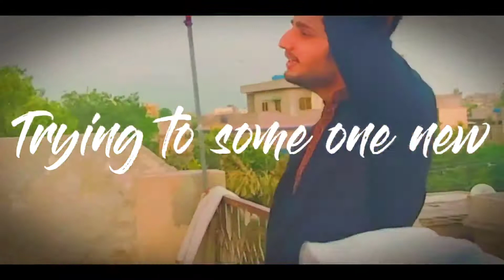Jumma ki Tyari Vlog || Zubair squad ||vlog #3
hi friends my name is zubair welcome too my channel

Use Music link

Description

Vlog No Copyright Music52,331 viewsAug 13, 2021

🎼 | Listen to the playlist on Spotify 🎵 Support Vendredi ✘ Free Download ✘ 🎮 | Lofi game music on Spotify ➤ Licence: You’re free to use this song in any of your videos, but you must include the following in your video description (Copy & Paste): Song: Vendredi - All Night Long Music provided by Vlog No Copyright Music.

Description

Vlog No Copyright Music18,402 viewsAug 19, 2021

🎼 | Listen to the playlist on Spotify 🎵 Support Justhea ✘ Free Download ✘ 🎮 | Lofi game music on Spotify ➤ Licence: You’re free to use this song in any of your videos, but you must include the following in your video description (Copy & Paste): Song: Justhea - Destination Music provided by Vlog No Copyright Music.